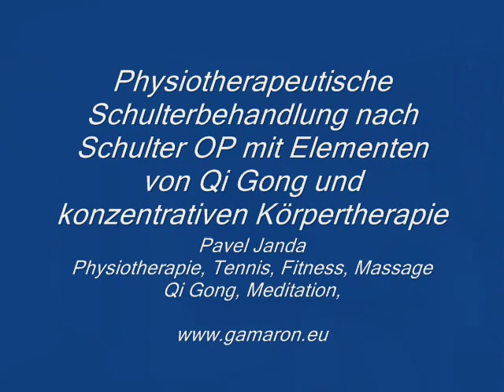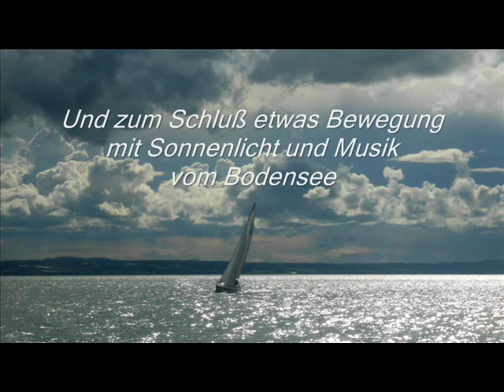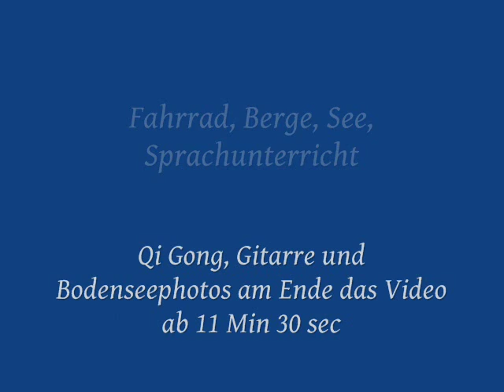Schulterbehandlung - Physiotherapie und Qi Gong - Integrative Shoulder Therapy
Ziel: Aktiver und konzentrative Bewegungstherapie zum Abschluss - etwa nach 4 Wochen klassischer Behandlung nach PHS Plastik.

 Körperwahrnehmung und Sensibilität für harmonische Bewegungsmuster wird gesteigert. Das Horchen auf den eigenen Leib lockert auch Verhärtungen der Seele in denen  sich disharmonische Körpermuster ausdrücken und umgekehrt ( Psychosomatik).
 Die Behandlung wird stufenweise zu einem Ritual, der sich in jeder Sitzung wiederholt, vertieft und neue Varianten zu der Grundreihe annimmt.. (ähnlich der Variationen in einer Qi Gong Reihe)
 Schließlich "spricht" der eigene Leib zu der Seele des Klienten direkt und frei und führt ihn in neue harmonische Bewegungen weiter.. der therapeutische Ritual wird wahrlich zu einem Tor in die neue Lebenseinstellung des Klienten
 Der Therapeut tritt später zurück zurück.. beobachtet den Klienten.. und führt ihn durch Korrekturen und Angebote in seine neuen Erlebnis-räume.. seelische und körperliche.
So wird der Klient allmählich im wahrsten Sinne der Aufklärung (Adorno) permanent unabhängig von den relativ eingeschränkten Methoden und Empfehlungen/Befehlen der industriellen Medizin. Operationen und Medikamente werden auf ihren wichtigen Aspekt des sofortigen Eingriffs reduziert und die Prävention tritt in den Vordergrund..
So wie es jeder Leib geboren wird, liebt und genießt er die Bewegung.. siehe kleine Kinder... . in dauerhafter Umarmung mit den Elementen der Erde.. das ist die Lust des Lebens.. und bekanntlich erkannte schon Nietzsche dass: "... die Lust Ewigkeit will.."
So hat der Klient für die Lust an Bewegung wieder gewonnen und passt schon selber auf, damit diese Lust "ewig" andauert..
 Die Aufgaben des Therapeuten sind deswegen aus meiner 20 jährigen Erfahrung so zu beschreiben: die Lust an der Bewegung des Leibes zu erwecken, sie in den Zusammenhang mit der Unlust an der Alltagsbewegung zu stellen (Rhythmus und Takt in Bewegung vergleichen - Ludwig Klages weißt alles darüber) , wieder und wieder mit philosophischer Schärfe und mit praktischer Fertigkeit diese wiedergewonnene Lust am eigenen Leib  zu verteidigen (denn oft geht gerade die Lust am Leib durch die Schmerzen und Einschränkungen nach einer OP verloren) ...und schließlich den Klienten in Selbständigkeit der Prävention einführen..
  Das wird ganz natürlich geschehen, denn der Heilritual wiederholt sich ca. 10mal mit dem Therapeuten und der Leib erinnert sich dran..
Nachahmung ist hier der Weg.. kein Wort ohne begleitende Bewegung.. Perspektive Beachten.. Von innen des eigenen Leibes die Richtungen be3schreiben.. das Wissen um morphogenetische Felder anwenden..
Der Physiotherapeut muss fasst ein Philosoph werden.. umgekehrt ist z. B.ein Nietzsche vom Philosophen zum Physiologen mutiert als er erkannte: "Der Leib(samt der Seele würde Klages hinzufügen)  ist alles.. der kleine Geist (= Bewusstsein+ Denken +Rechnen + Reden+Sorge).. das ist nur etwas Kleines angehängt an dem großen Geist = Leib" .
Somit sind in diesem Satz Heidegger (Sorge), Nietzsche und Klages ( Geist als Widersacher der Seele) schön in - zugegeben sehr komplexen - Harmonie..
Es will mir klar erscheinen dass: wer ihre Aussagen zum Wesen des menschlichen Leibes nicht kennt kann  nicht die Lust an der Bewegung dauerhaft aktivieren. Glückliche Würfe gibt es immer.. diese kommen oft vom Klienten selbst. Dauerhaft mit Betonung der Lust an Bewegung zu heilen, das geht nur, wenn wir ihr Wesen erkannt haben und dabei notwendigerweise auch das, was sie in heutiger Kultur nur an den Rand in die "Vergnügungsangebote" drängt.. in Urlaub, Sport, Sex und sonstige Erholungsdomänen.. die ja natürlich die Unlust an der Alltagsbewegung nicht ausgleichen können..

  Damit stehe ich ziemlich verlassen gegen die moderne
 mechanistische Auffassung der Physiotherapie.. denn die sogenannte New Age Alternative bewegt sich oft im Bereich der gut bezahlten Amateur-Psychologie. Psychologie ohne Philosophie ist verloren an die gerade geltenden Modelle des "erfolgreichen" Menschen und realisiert nicht, das es auch ganz anders mit der "Psyche" beschaffen sein könnte.. was Nietzsches "Umwertung aller Werte "  und Klages mit seinem "Gesit alks Widersacher der Seele" mit seit dem nie erreichten Tiefe und Schärfe erkannt hatten erlebten und deswegen auch erkannten - um natürlich missverstanden zu werden und mit großen Unbehagen und mit Neid von den "ausgewiesenen" Experten beobachtet zu werden.. ein Schicksal das ich in ihrer Gesellschaft nur allzu gern teile.. man ist ja schließlich in bester Gesellschaft ..wenn auch post mortem ihrerseits... ...
Mehr darüber in
Stärke , Kreativität und Lust wünsche ich euch

Pavel Janda